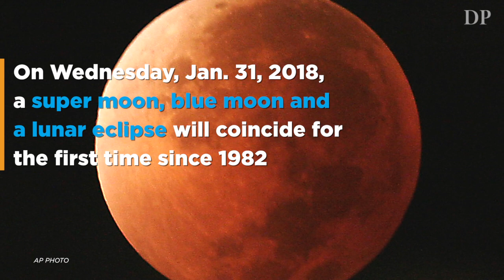Super Blue Blood Moon coming Wednesday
On Wednesday, Jan. 31, 2018, a super moon, blue moon and a lunar eclipse will coincide for first time since 1982 and will not occur again until 2037.

Video by Katie Wood, The Denver Post